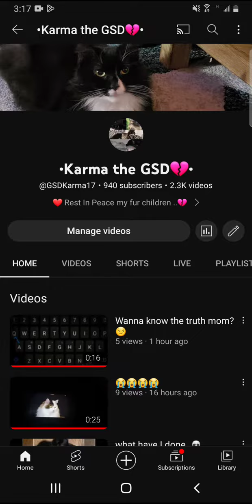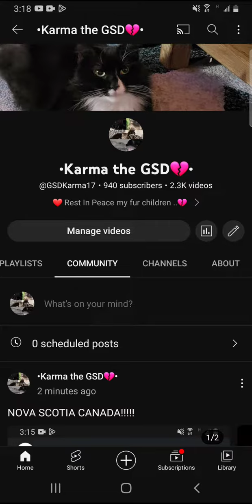I don't deserve y'all😭